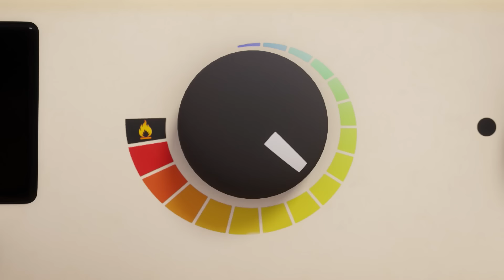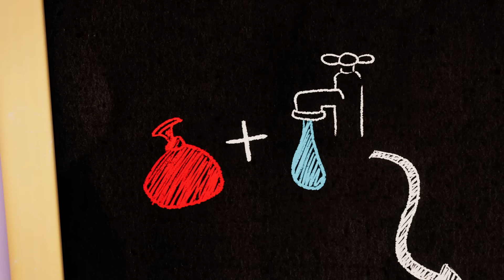Amigos asustados | Cortos de Talking Tom | Dibujos animados | WildBrain Niños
Talking Tom y sus amigos se sumergen en el espíritu de Halloween… ¡Hasta que Talking Becca coloca una decoración que es más escalofriante de la cuenta! Todos los amigos están aterrorizados. Y peor aún, ¡la casa ha quedado embrujada! ¿Podrán detener esta situación horripilante y hacer que todo regrese a la normalidad? ¿O está CONDENADO este Halloween?